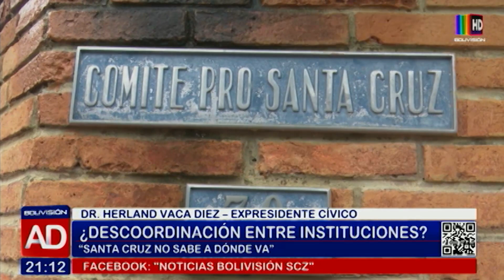Noticiero Al Día Santa Cruz Edición Central: Programa del 4 de Enero de 2024